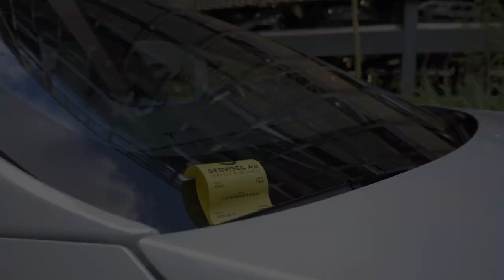#13 Jelassi gästar - THE LAF SHOW med Lilla Al-Fadji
Dagens gäst är ingen annan än rapparen Jelassi, welcome to THE LAF SHOW!